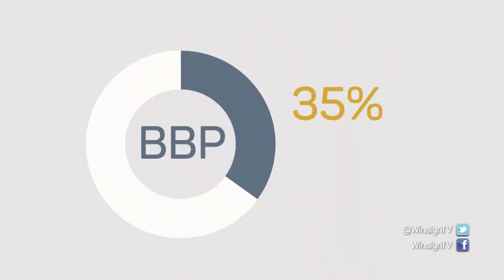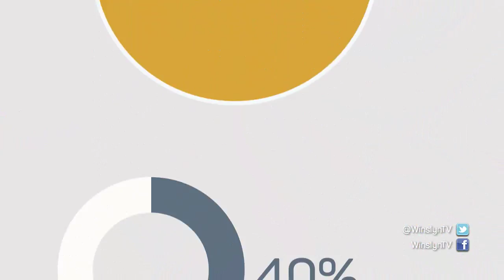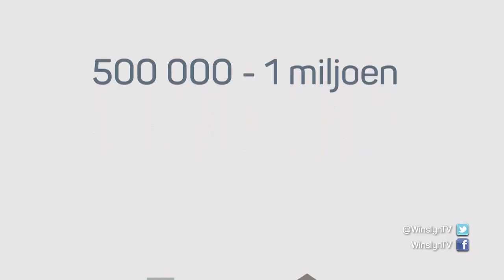Feite in Syfers – WINSLYN | 3 SEPT 2019 | kykNET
Ons fokus op statistiek oor Gauteng met Feite in Syfers.

Facts by Numbers – WINSLYN | 3 SEPT 2019 | kykNET
We focus on statistics on Gauteng with Facts by Numbers.